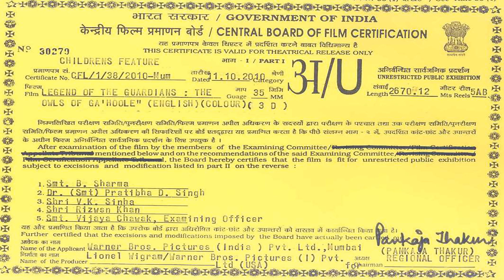Government of India Central Board of Film Certification Rating Card (2010)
Found on the 2013 Blu-ray release of Westworld (1973). I've seen these pop up on some WB Blu-rays over the years...I'm not sure what this is doing here though, considering this appears to be for the 2010 film "Legend of the Guardians: The Owls of Ga'Hoole". Maybe stuck on the disc by accident.